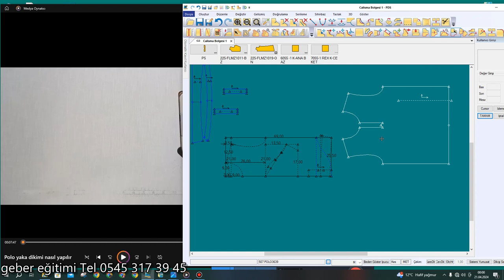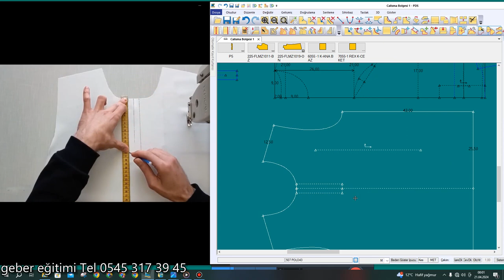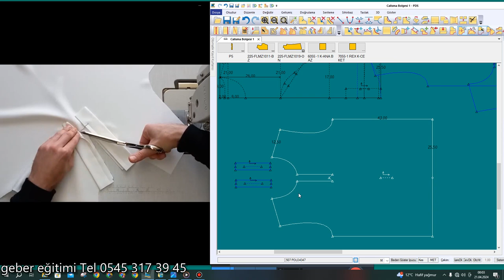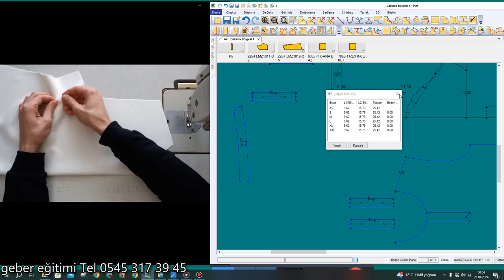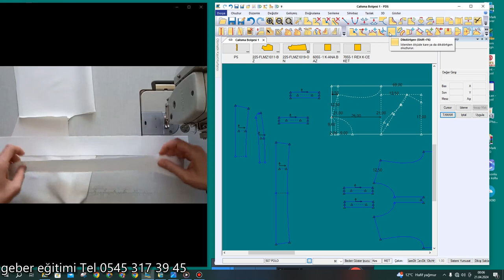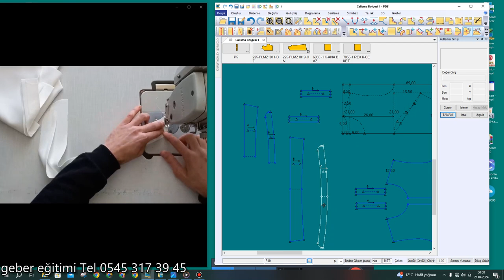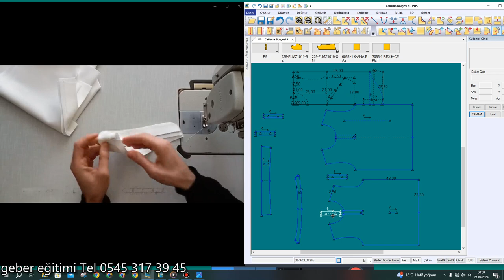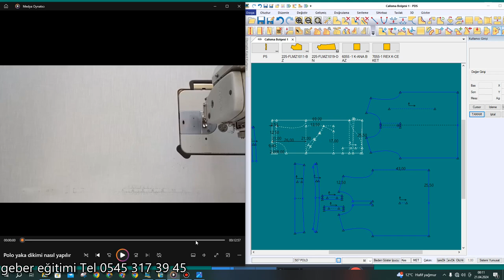Polo yaka t-shırt kalıbı ve dikişi nasıl yapılır bilgisayarlı modelistlik eğitimi 0545 317 39 45